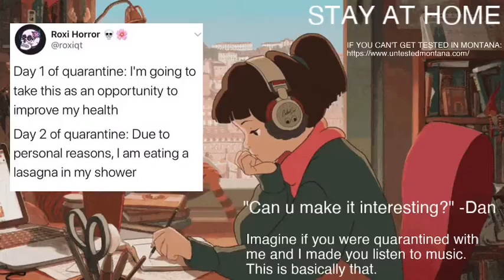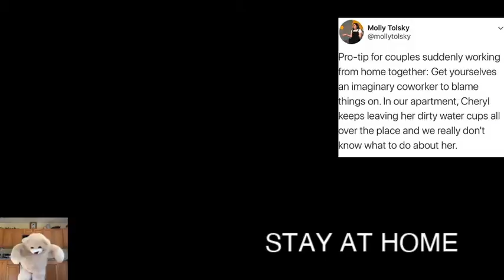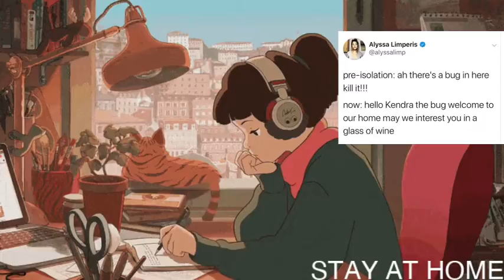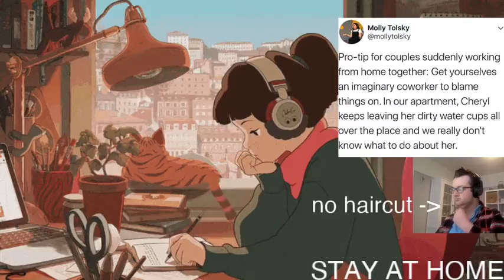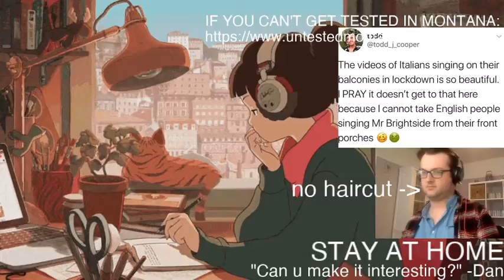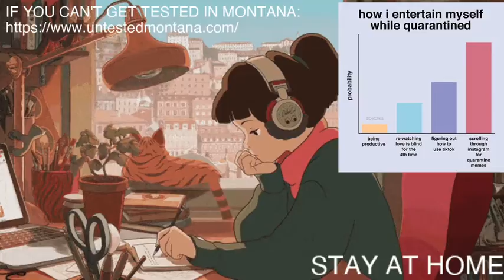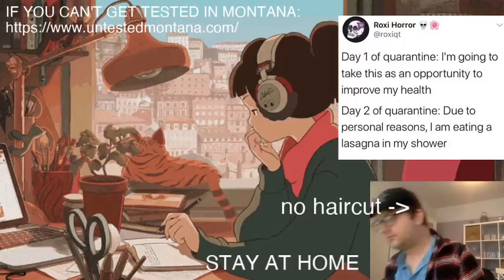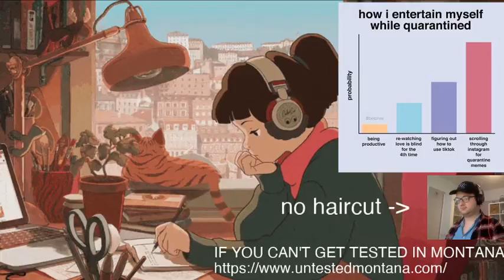STAY HOME - Live Coding Music with Nick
Stuck at home indefinitely because of COVID-19? Me too, let's work together